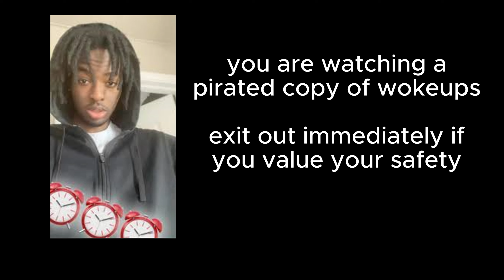wokeups/fragged aht anti piracy screen (warning scary!)